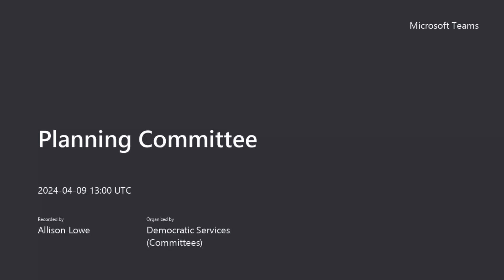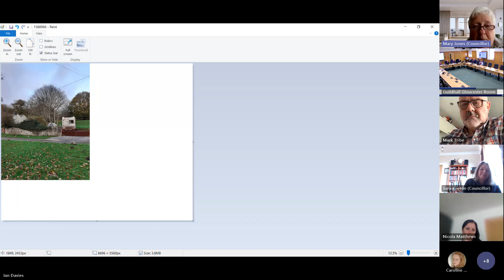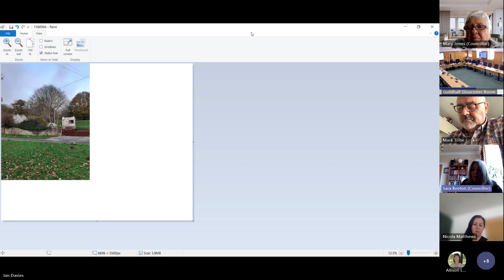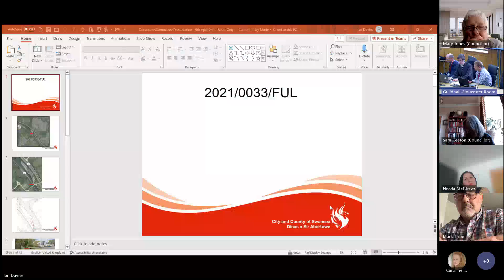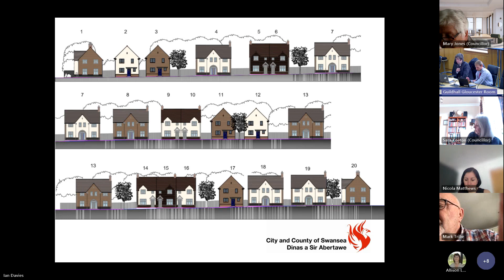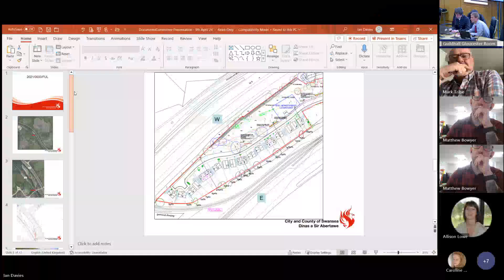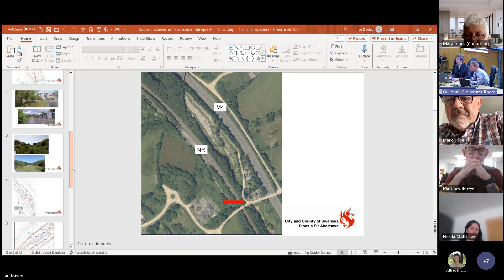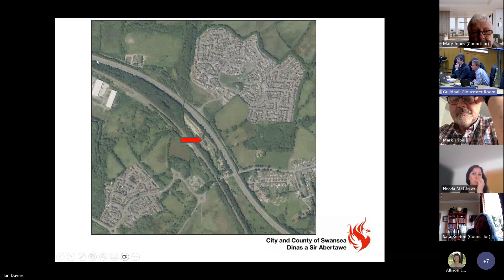Swansea Council - Planning Committee 9 April 2024